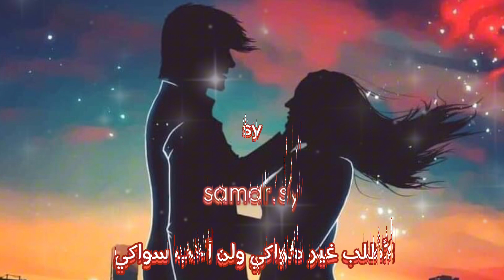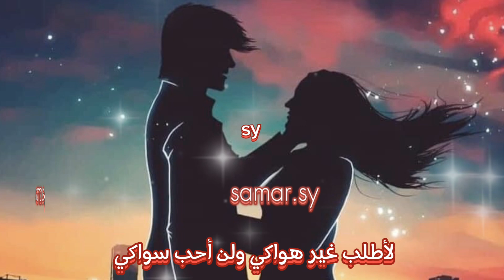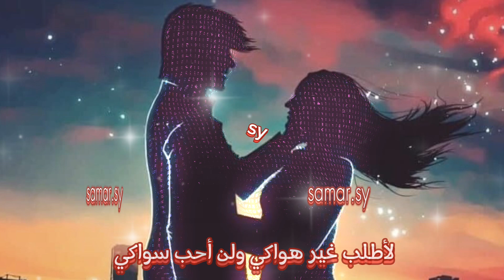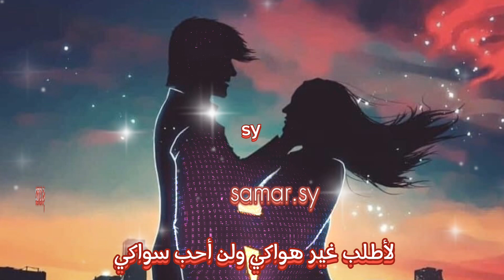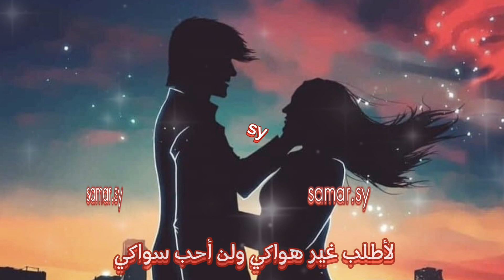لا أطلب غير هواك ولن احب سواك للفنان جوزيف نمنم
لا اطلب غير هواكي و لن احب سواكي
أحترم ذاتي و احب حياتي
احترم ذاتي و احب حياتي
ولن اسيء لن اسيء لن اسيء لمن يحبني

حولي نساء كثيرات وفتيات جميلات
لاكن حبك شاغلي و لن اختار ما ليس لي
فمالي و مال الاخيرات مالي و مال الاخريات
مالي ومال الاخريات

حاولت كثيرا ان أقول لم تفهميني
و لست اسافر بالمجهول و تطارديني
بين ملابسي تبحثيني في اشيائي تدققين
تغارين تغارين كل إمراءة تتهمين
تغارين تغارين كل إمراءة تتهمين فاستريحي
فستريحي فاستريحي ياامراه احببتها
ومن بين كل الناس اخترتهت
فستريحي ياامراه احببتها
ومن بين كل الناس اخترتها
هل انا اخترت العزاب
ام انا اخترتها